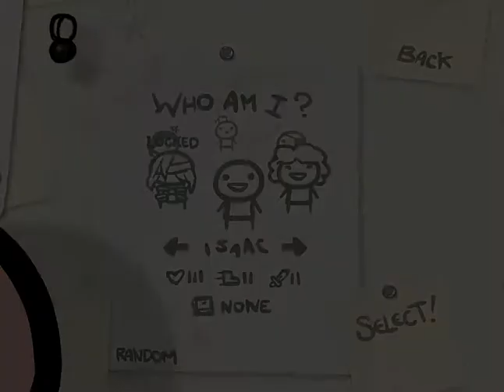The Binding Of The Issac bölüm 1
yeni seri